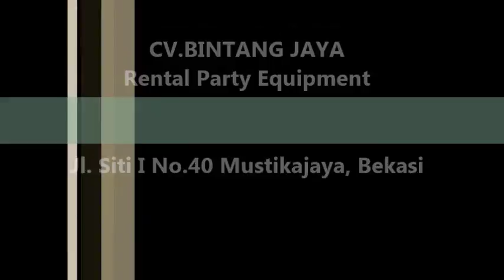Menyewakan Puff Single,Puff Double Dan Puff Triple Di Jakarta